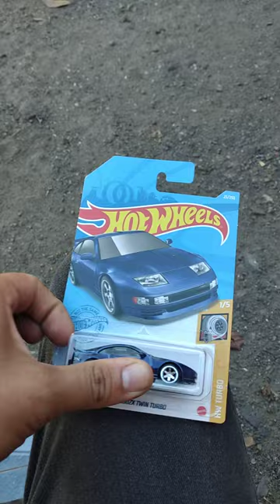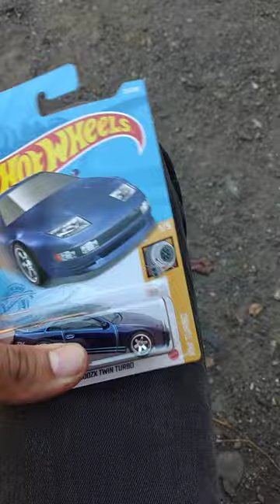Abriendo Nissan 300zx Hotwheels STH